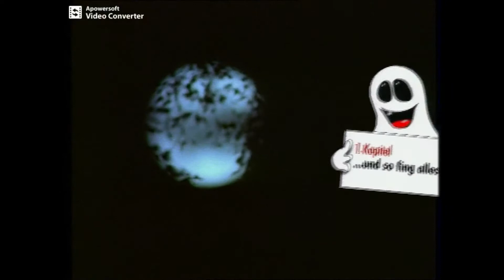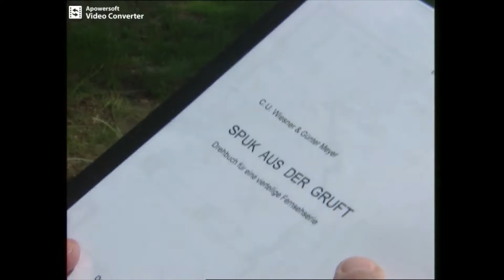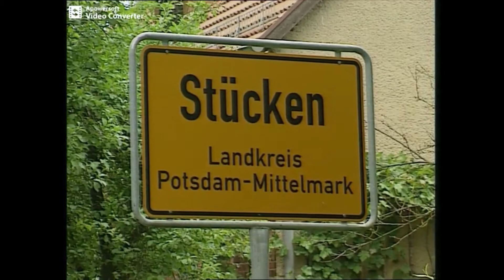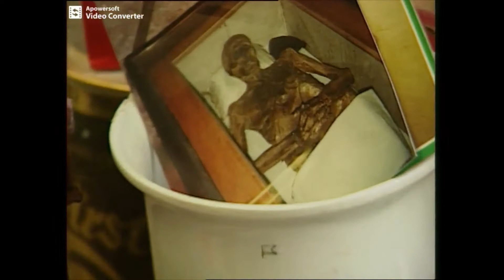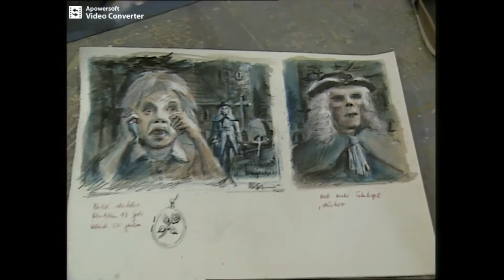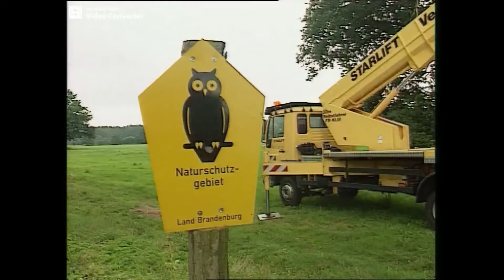Spuk aus der Gruft - Wie kam der Spuk in die Gruft (Making of)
Das Making of zu dem 1998 erschienenen Kinderfilm "Spuk aus der Gruft"